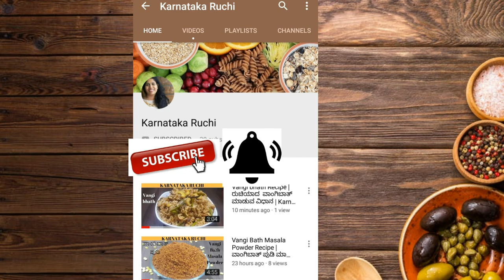ಪಲ್ಯದ ಪುಡಿ ಮಾಡುವ ವಿಧಾನ । Palya Masala Powder in Karnataka Ruchi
Karnataka Ruchi
ಪಲ್ಯದ ಪುಡಿ ಮಾಡುವ ವಿಧಾನ
How to prepare  Palya Masala Powder , subzi powder Recipe in Karnataka Ruchi